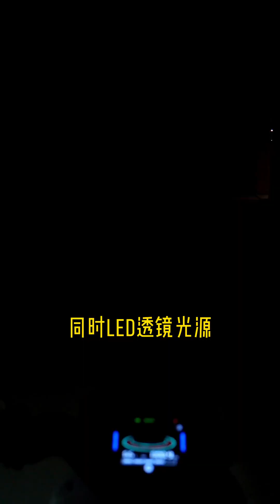5000不到的新日幻影F9電摩居然成功挑戰珠峰108拐 我來實測看看到底有沒有那麽強悍